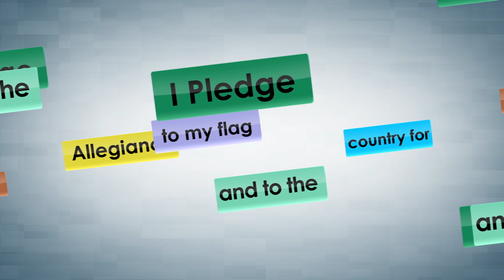Message by Hon. Oliver Joseph, 45th Anniversary of Diplomatic relations between G'da and Venezuela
Message by Hon. Oliver Joseph, Minister for Foreign Affairs, International Business and CARICOM Affairs to mark the 45th Anniversary of Diplomatic relations between Grenada and Venezuela